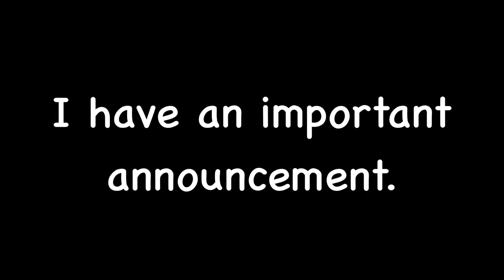Attention Epic Gamers, I Have An Important Announcement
Lmao gottem.